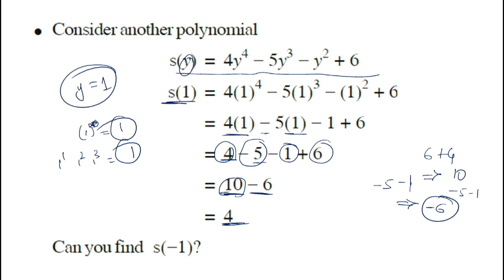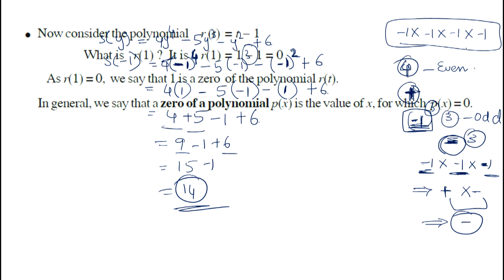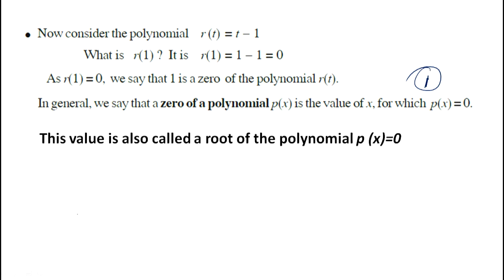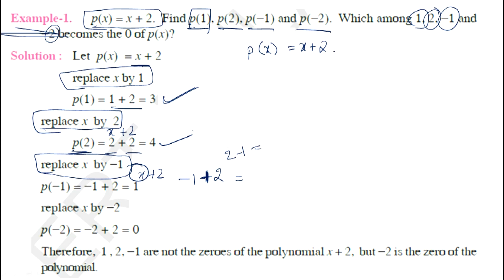9th Class Maths | Zeros of Polynomials| Polynomials and Factorization| TS&AP| Part4| 2nd Chapter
9th Class Maths | 2nd Chapter | Polynomials and Factorization| TS&AP| Part4| Zeros of Polynomials